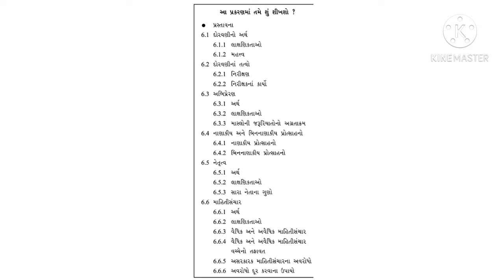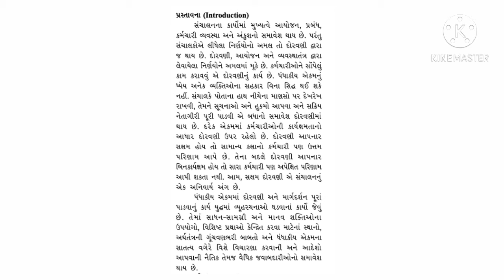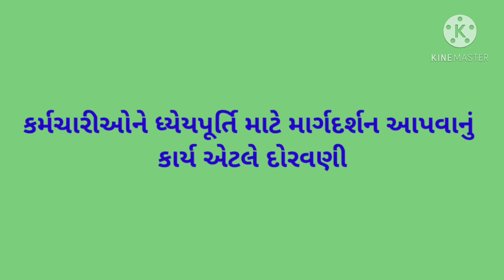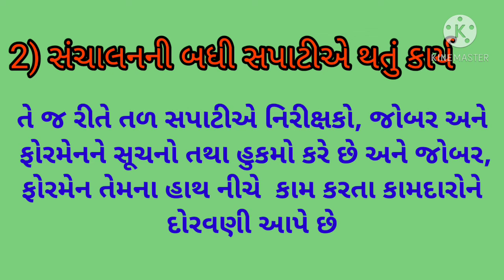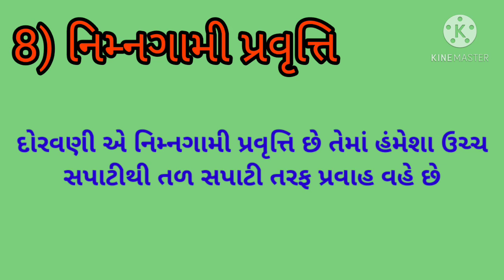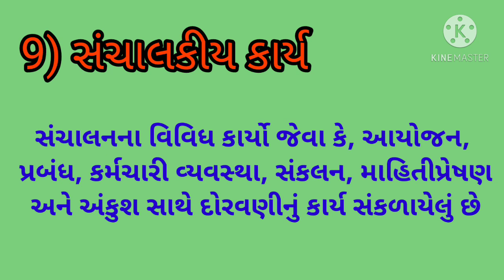ધોરણ-12 B.O પ્રકરણ-6 દોરવણી ભાગ-1